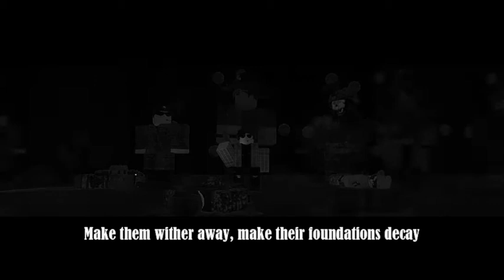Voices | Project Snake | feat. ( platy_2 ,enderlocks23, CyanideZY, & Xray )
Project Snakes was made in 2 hours and 21 minutes.

Programs used : Roblox Studio, Fimora, OBS